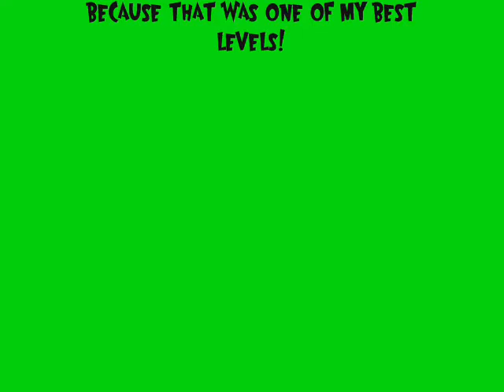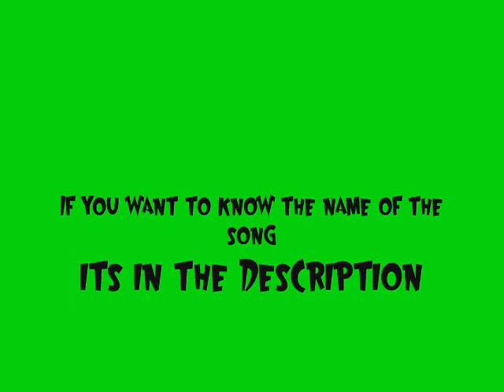My Super Mario Flash Level - The Piranha Plant Invasion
Hai! I'm back! Dude, your gonna love this level! It's one of my best levels (according to the ratings in pouetpu-games.com)! By the way, the name of the song is B.Y.O.B by System Of a Down

Stay cool! ;)